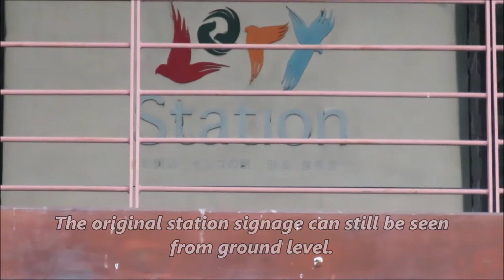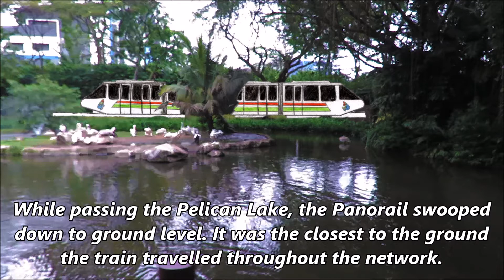Remnants of the Jurong Bird Park Panorail - 2021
A video documenting what remains of the former Jurong Bird Park Panorail (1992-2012) before the Bird Park closes and moves to Mandai.

Timestamps:
0:00 - Introduction
0:44 - Main Station
1:44 - Lory Station
3:15 - Waterfall Station
5:03 - Pelican Lake and Depot
6:42 - End Screen

3rd Piece of Music:
MINUTE WALTZ